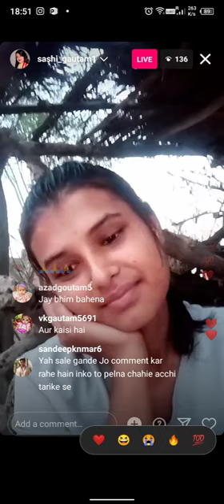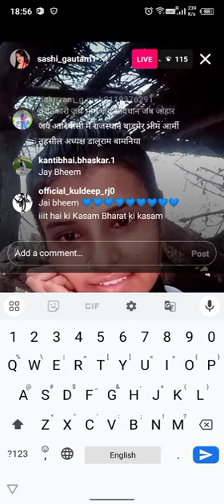shashi Gautam from kaushambi